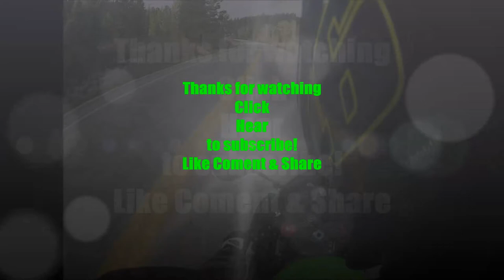Will you run from the cops? MotoVolog 13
Why would you run from the cops? I touch on the topic of running from the cops.